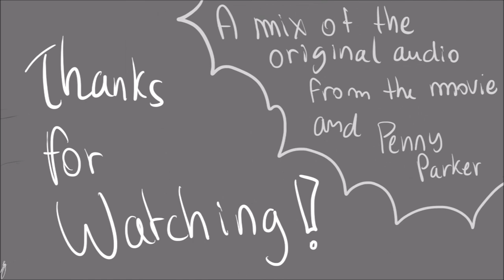SONIC ANIMATIC / INCREDIBLES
New animatic
(btw sorry for the audio, its not really my thing to montage, i suck at this)
the audio is a mix of the orginal movie and Penny Parker !